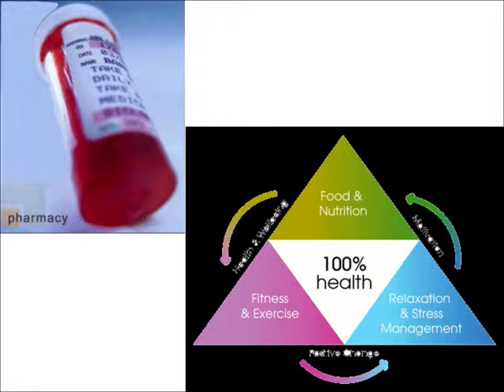Pharmacy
Sanila Momin